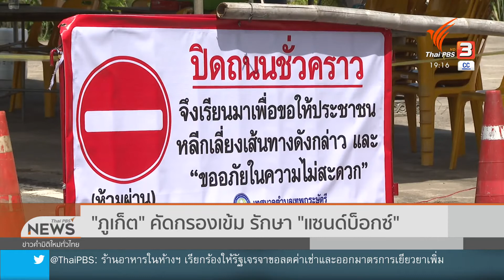"ภูเก็ต" คัดกรองเข้ม เพื่ิอรักษา "แซนด์บ็อกซ์"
สด...ด่านตรวจท่าฉัตรไชย จ.ภูเก็ต